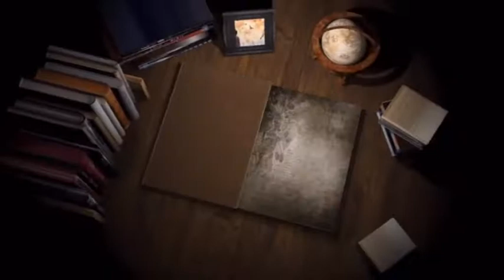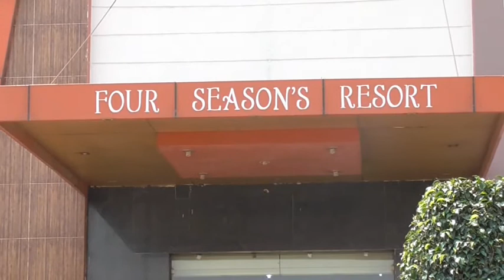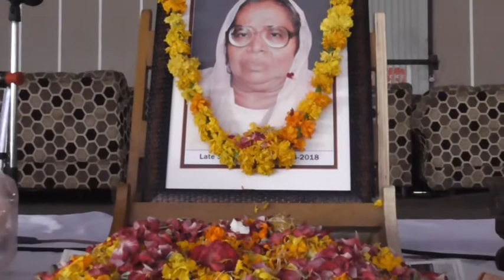18 05 08 Devki Devi .. Jetton Distt Mukatsar 01